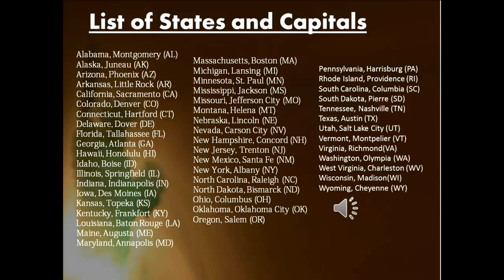List of States and Capitals | List of 50 States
List of 50 states: I have created the List of States and Capitals with alphabetical list of states, list of the 50 states of United States of America.

List of States and Capitals | List of 50 States by SHR19